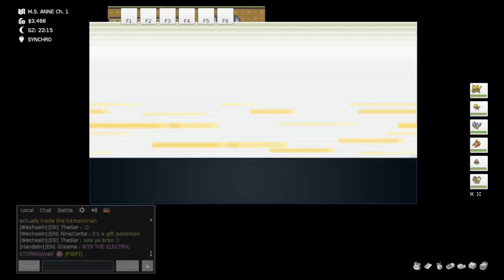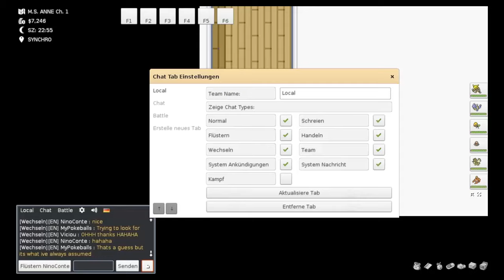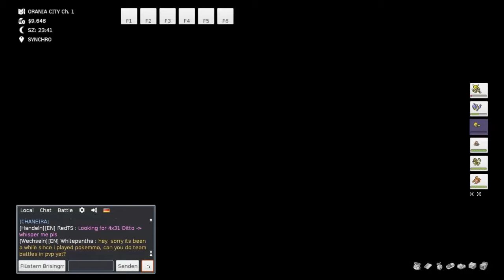Let's Play Together PokeMMO #09 - Im Meer der Daten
Ich kann dieses Game einfach nur feiern und es macht so unfassbar viel Spaß mit Ryu auf einem Server zu zocken. Das Gefühl als ich das erste Mal Pokemon gezockt habe ist wieder da.